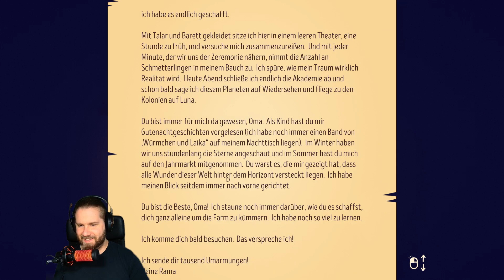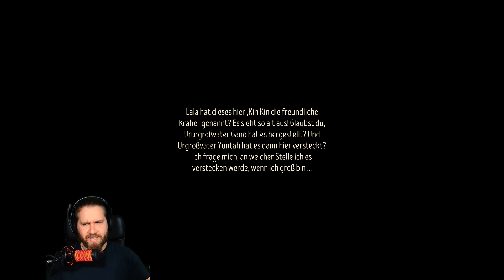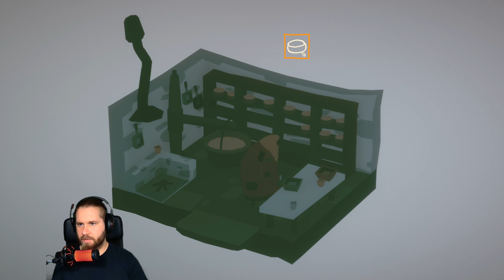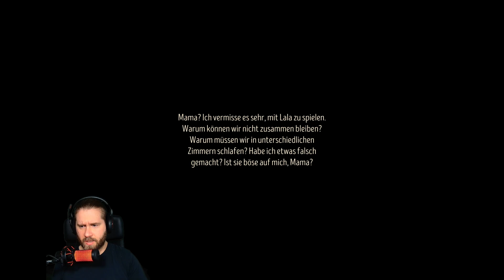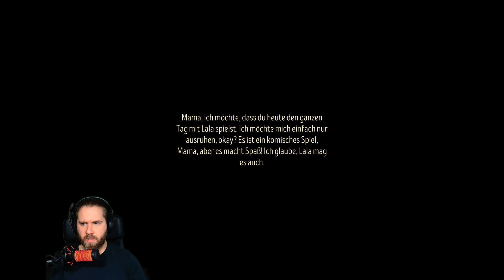The Stillness of the Wind 02 🍃 Das Ausbleiben der Pilze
Eigentlich lief es sehr gut, doch zunehmend wird das fehlen neuer Pilze ein Problem.

Ein ruhiges Spiel über das Leben und Verlust. Einer nach dem anderen verließen die Bewohner der einst lebhaften Farm ihr Zuhause, um ihr Glück in der Stadt zu suchen. Alle, bis auf Talma. Mittlerweile hochbetagt führt Talma ein einfaches, zurückgezogenes Leben.

Entwickler: Memory of God / Lambic Studios